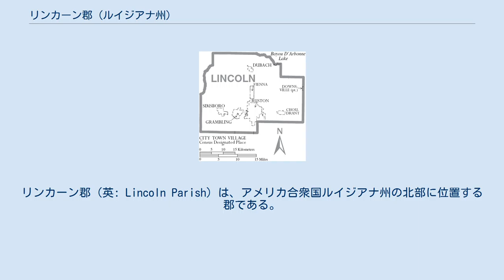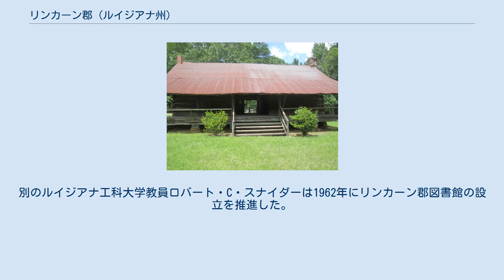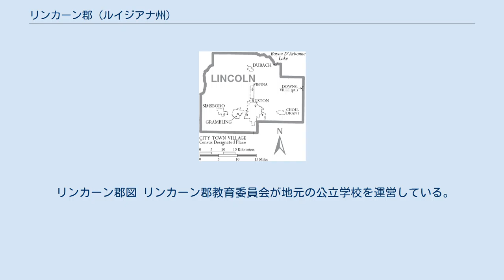リンカーン郡 (ルイジアナ州)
リンカーン郡（英: Lincoln Parish）は、アメリカ合衆国ルイジアナ州の北部に位置する郡である。
2010年国勢調査での人口は46,735人であり、2000年の42,509人から9.9％増加した。
郡庁所在地はラストン市（人口21,859人）であり、同郡で人口最大の町でもある。
リンカーン郡は1郡のみでラストン小都市圏を構成している。
 オートリーの通り抜けの家、アラバマ州セルマから移ってきたアブサロムとエリザベス・ノリスのオートリー夫妻が1849年に建設した。
デュバックにある。
リンカーン郡では最古の通り抜け家屋であり、1980年にアメリカ合衆国国家歴史登録財に指定された ビックスバーグ・シュリーブポート・アンド・パシフィック鉄道の古い駅、ラストン市中心街にある。
ラストンの設立者ロバート・エドウィン・ラスが1883年に鉄道会社に土地を売った 20世紀後半以降、考古学者たちがルイジアナ州北部で11の遺跡を指定した。
定住性農耕社会が発展するずっと以前、数千年前の中古期に多数の巨大なマウンドを備えた構造物を先住民が建設していた。
ワトソン・ブレイク、フレンチマンズ・ベンド、およびケイニーのような遺跡では、数世代の狩猟採集民が数百年間にわたってマウンドを築き、追加していた。
リンカーン郡にあるホッジペス遺跡は5200年から4500年前頃（紀元前3300年から2600年頃）のものとされている。
そのような発見は古い人類文化の理解を変えていっている。
 リンカーン郡はレコンストラクション時代の1871年に、ルイジアナ州議会が創設した新郡の1つである。
1873年にビエンビル郡、クレイボーン郡、ジャクソン郡、ユニオン郡の一部を合わせて設立され、新しく選挙で選ばれる州議会議員が共和党との結びつきが強くなるように意図された。
古い政治権力の秩序を破壊し、鉄道線の開通を生かすようにする試みだった。
郡名はアメリカ合衆国大統領エイブラハム・リンカーンに因んで名付けられた。
 1934年、ラストンにあるルイジアナ工科大学の歴史家のロバート・W・モンディは、テキサス大学オースティン校の修士号を取得するために『ルイジアナ州リンカーン郡の歴史』と題する論文を完成した。
別のルイジアナ工科大学教員ロバート・C・スナイダーは1962年にリンカーン郡図書館の設立を推進した。
スナイダーは長年図書館理事長を務めた。
 リンカーン郡図 リンカーン郡教育委員会が地元の公立学校を運営している。
 郡内ラストン市にはルイジアナ工科大学、グランブリング市にはグランブリング州立大学がある。